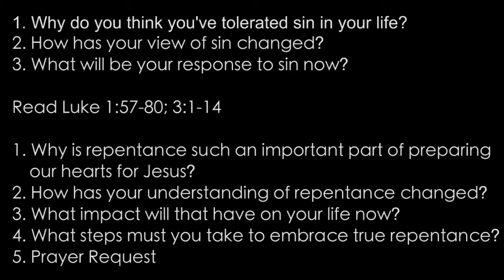Prepared Through Repentance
Why do you think you've tolerated sin in your life?
How has your view of sin changed?
What will be your response to sin now?

Read Luke 1:57-80; 3:1-14

Why is repentance such an important part of preparing our hearts for Jesus?
How has your understanding of repentance changed?
What impact will that have on your life now?
What steps must you take to embrace true repentance?
Prayer Request